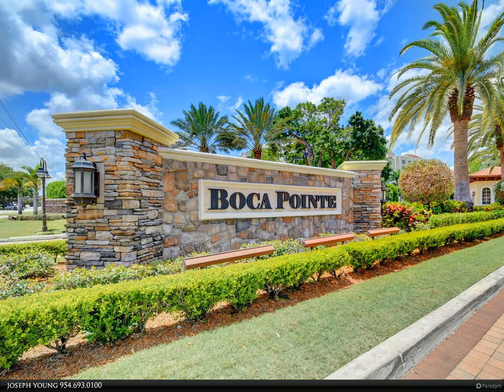Berkshire Hathaway HomeServices Florida Realty - 7288 Via Palomar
Relax in paradise as you walk thru the front door! This home will grab your attention with the new floors throughout . This makes for a light bright feel along with the fresh paint on the walls. A tranquil view of the newly resurfaced and converted to salt water pool.  The lighting has been changed to LED in all the main areas. The kitchen has dark cabinetry and granite tops. The cabinets have multiple pull outs and there is a nice pantry for storage as well. The roof was replaced in 2019 along with Skylight. A/c updated in 2018 and water heater in 2020. The HOA paints the exterior included in maintenance fee. landscaping also included in maintenance along with basic cable, alarm and guard gated security with roving patrol. Easy access to shopping and highways. Come see your new home!

2 full bath

joseph young
Berkshire Hathaway HomeServices Florida Realty